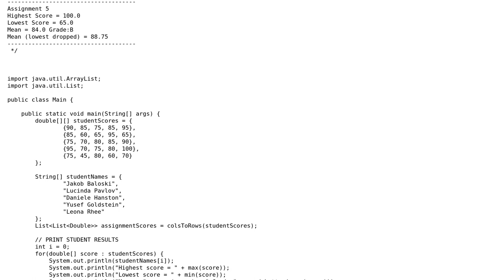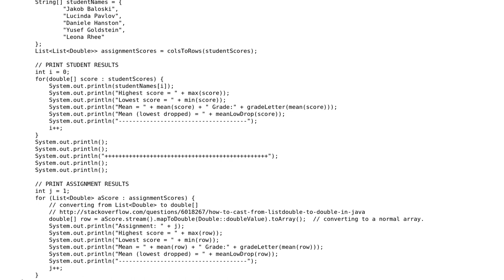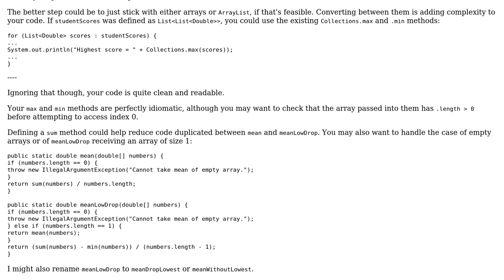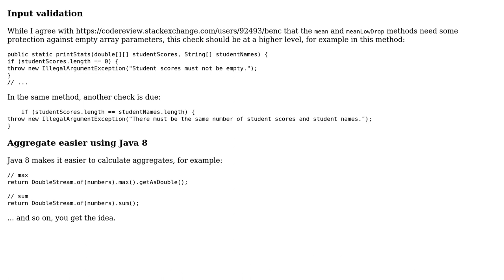Code Review: Student grades program (2 Solutions!!)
Code Review: Student grades program

With thanks & praise to God, and with thanks to the many people who have made this project possible! | Content (except music & images) licensed under CC BY-SA | Music | Images & others | With thanks to user janos user Jamal user Clever Programmer user BenC and the Stack Exchange Network Trademarks are property of their respective owners. You are responsible for your own actions.